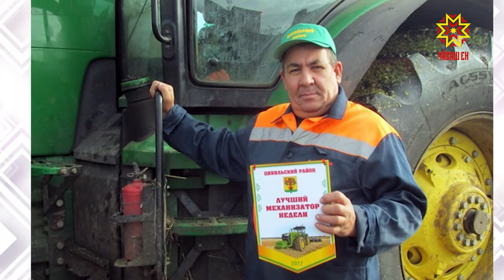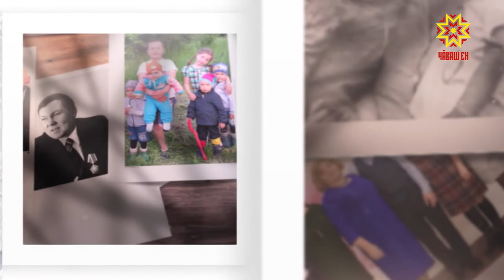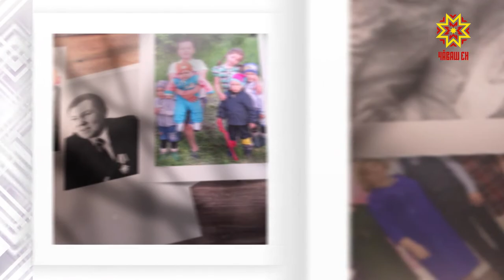Ырă кăмăлпа. Выпуск 26.09.2020